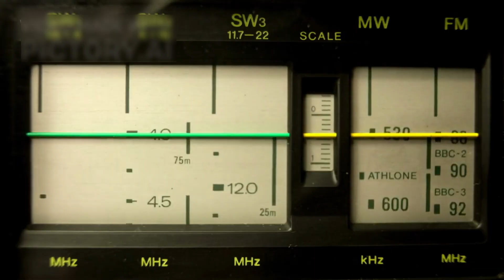Juno’s Final Images CONFIRMS what WE ALL FEARED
For nearly a decade, NASA’s Juno spacecraft has orbited the most terrifying planet in our solar system—Jupiter. A giant so massive it could swallow a thousand Earths, and whose swirling storms and violent moons seem to defy logic. We sent Juno to peel back the clouds and pierce the mysteries of this colossal world. And now, after dozens of flybys, after diving past radioactive storms and skimming dangerously close to volcanic moons, the probe has sent back something that no one expected… something its final images may confirm. This wasn’t just a mission to collect data—it was a journey into the unknown. And now, with only a handful of orbits left before Juno is deliberately destroyed, we’re faced with the unthinkable: What if Jupiter is hiding more than just storms? What if everything we feared… is real?